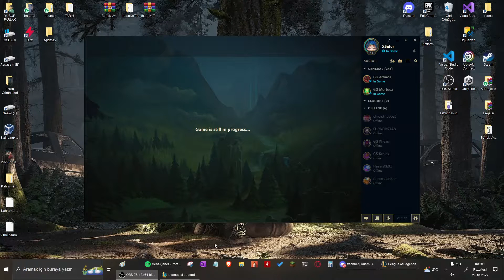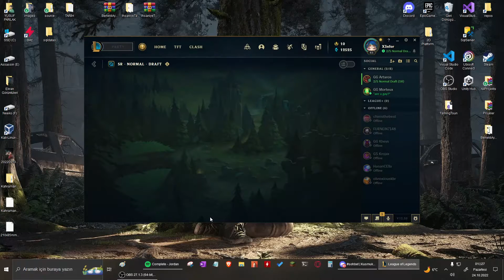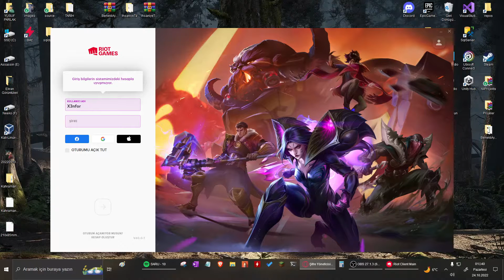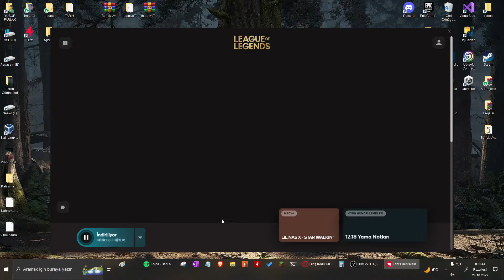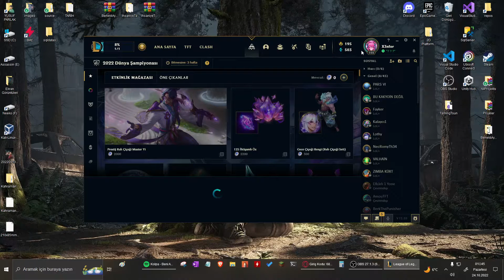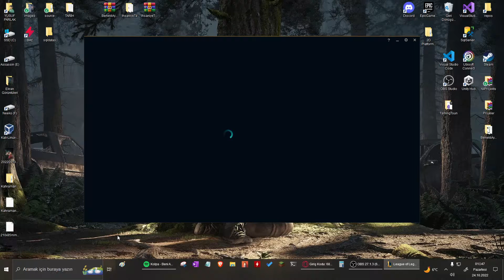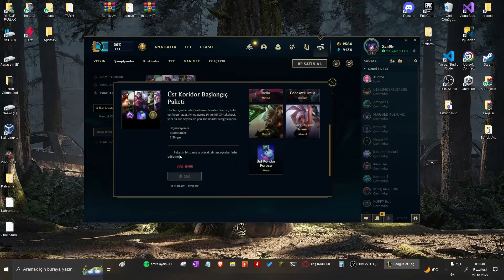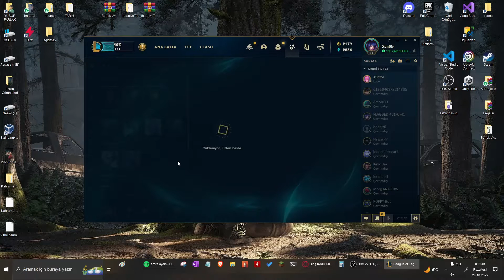Lol Neeko Draft Pick Agalarla EuW #5